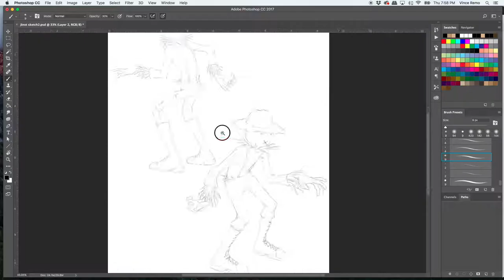Character Design and Sketch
Quick video of me designing a client's character.